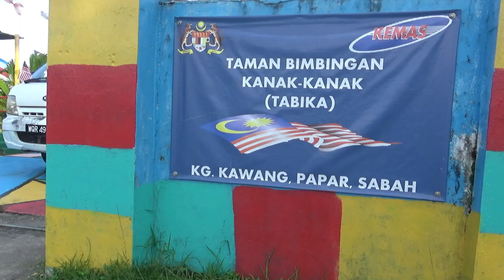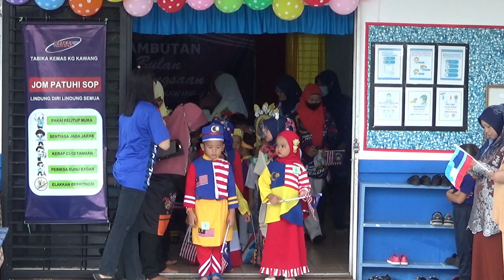Perarakan dan Sambutan Hari Kebangsaan 2022 Tadika KEMAS Kg Kawang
pada ogos lalu, Tadika KEMAS kampung Kawang mengadakan perarakan serta sambutan hari kebangsaan dengan meriah, dengan penyertaan murid-murid dan ibu bapa disini. pelbagai aktiviti diadakan seperti pertandingan mewarna, busana merdeka, persembahan nyanyian, bacaan ikrar serta pertukaran hadiah. ikuti video ini.